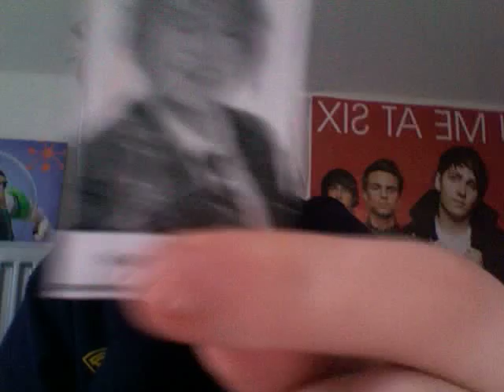Monday's Ramble/Advice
I thought that I'd already uploaded this but apparently it didn't work..
I'm sorry I'm awkward and tired and I couldn't control my hands and I don't know what I was doing with them and I couldn't keep my train of thought straight...

Ask Us A Question/Suggest Topics?